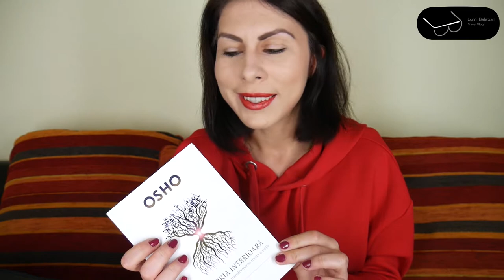În GEANTA DE CĂLĂTORIE/ In-Flight TRAVEL BAG ESSENTIALS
Înainte să pleci în vacanță, îți poți face aici lista să vezi dacă ai uitat ceva acasă!

Vloggerita mea de Travel preferată și care m-a inspirat să fac astfel de rubrici este Hey Nadine